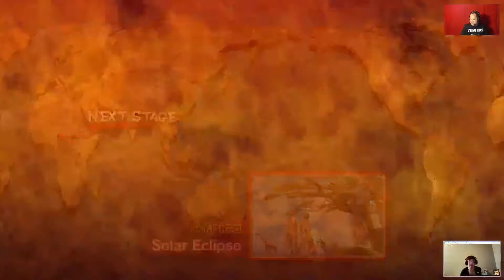Super Street Fighter IV REMIX - 1 / 7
Today Steel, Nunnie, Justin and Johoe (sorta) play Street Fighter IV REMIX!